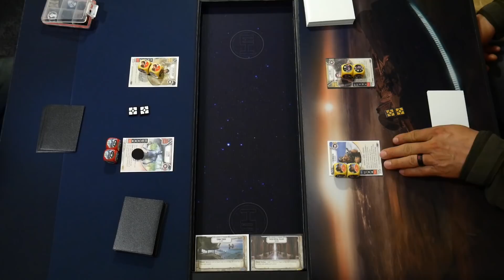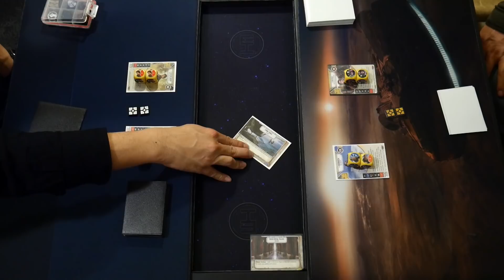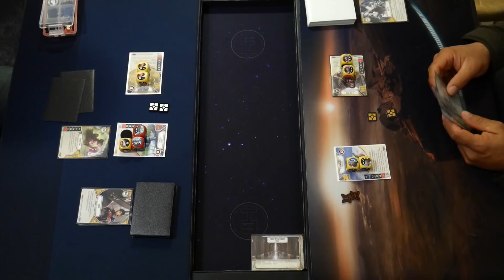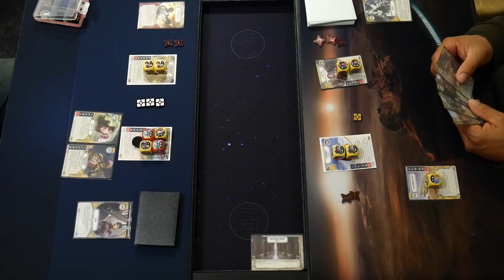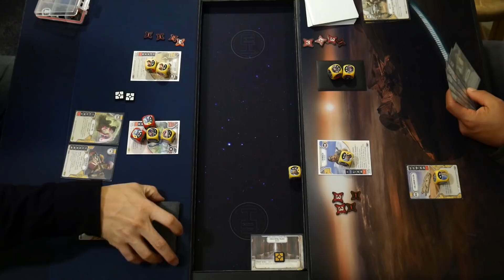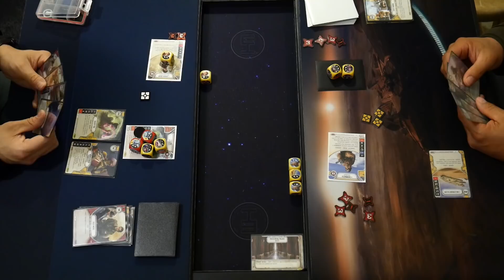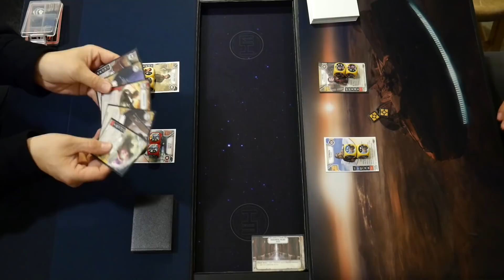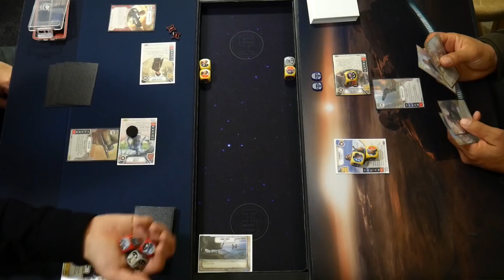K-2SO/Cassian/DD vs Han/Chewie - Convergence Preview - IRL Star Wars Destiny Game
symbio and alfred take some proxy dice and cards from the new Convergence set for a test drive with 2 thematic decks! Spoilers!

Thanks to Curi for doing this!

Looking for great prices on Star Wars Destiny singles and packs? Checkout TOPDECKTCG

T3 Gaming
YouTube Channel focusing on Star Wars Destiny, Star Wars X-Wing and sometimes other Table Top Games!

Thanks to our host store:
Chico Magic